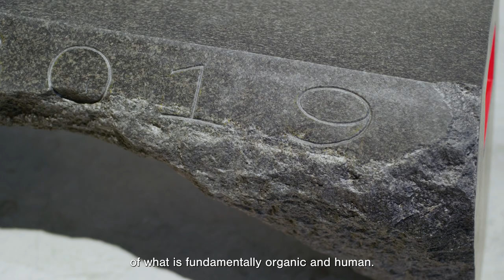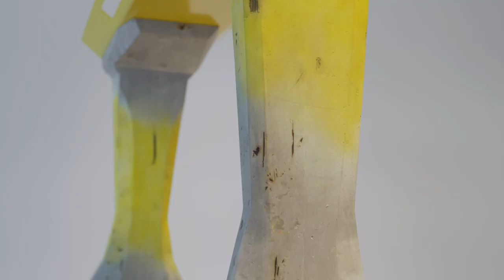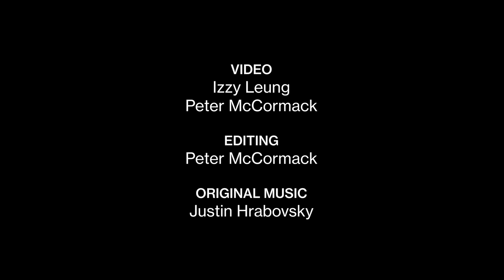Samuel Ross: COARSE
Friedman Benda is pleased to present COARSE, the gallery’s second solo presentation of acclaimed British designer, artist and creative director Dr. Samuel Ross, and the first to take place in New York. Known for his conceptually rigorous approach to industrial materials, Ross presents his fourth body of work, and his most layered material exploration to date. The exhibition is on view from May 10 through June 17, 2023 at Friedman Benda, 515 W 26th Street, New York, NY